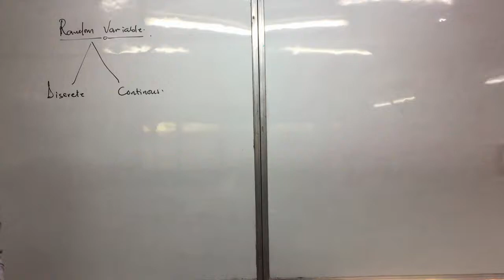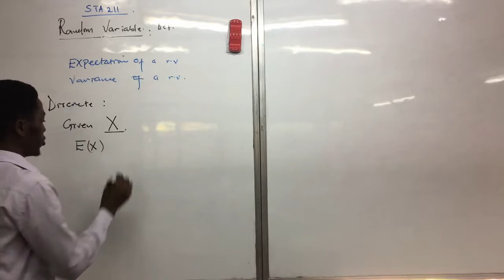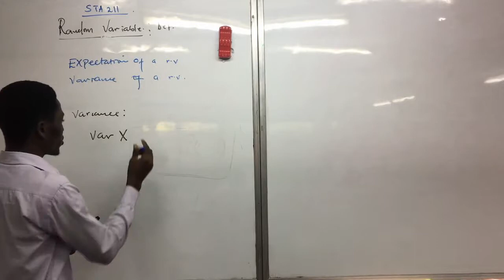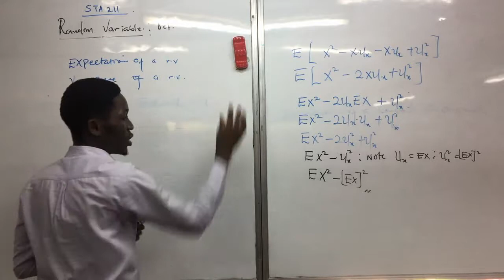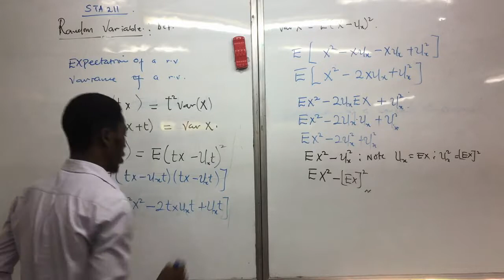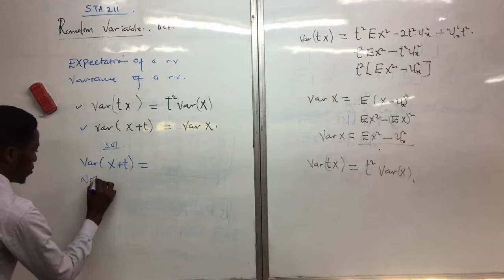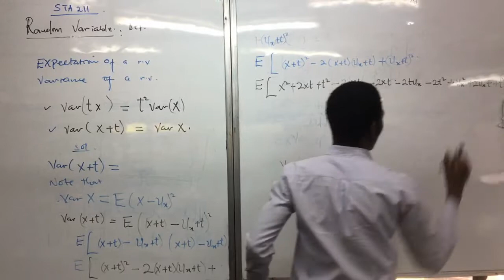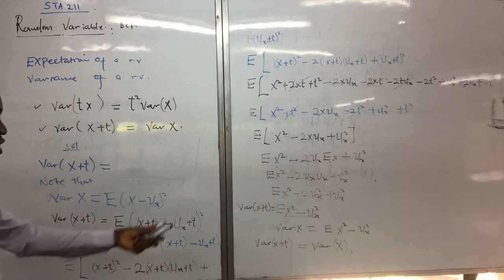STA211 Random Variables